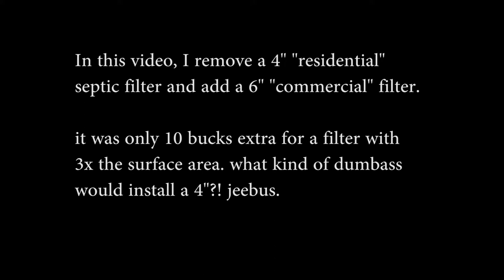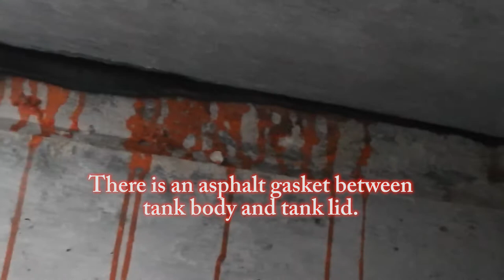Installing Effluent Filter on septic tank with Risers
pump tank THOROUGHLY, which may involve rinsing the sidewalls.
build a ladder that'll fit around the filter.
glue things together.
enter tank.
glue filter onto drain pipe.
The glue is going to stink like hell. worse than shit.